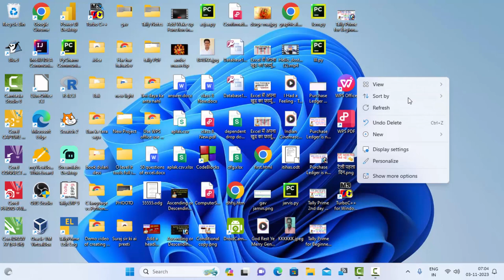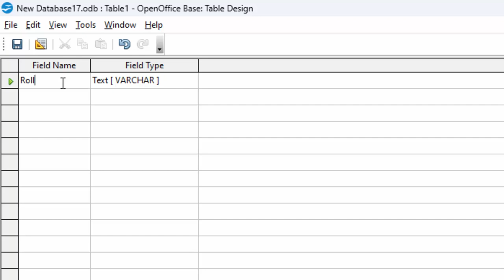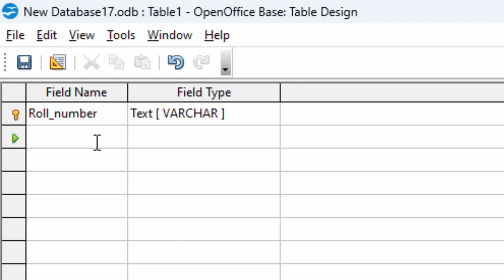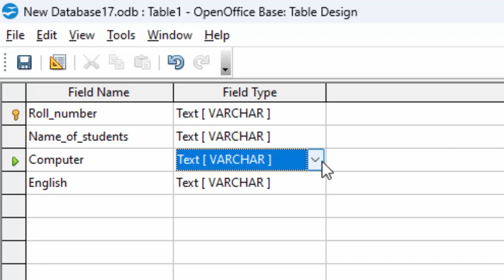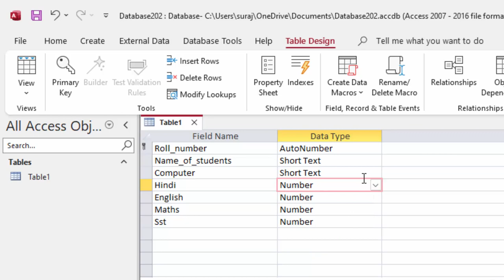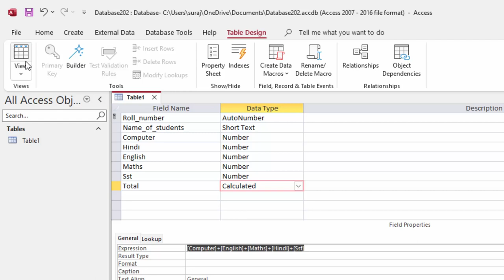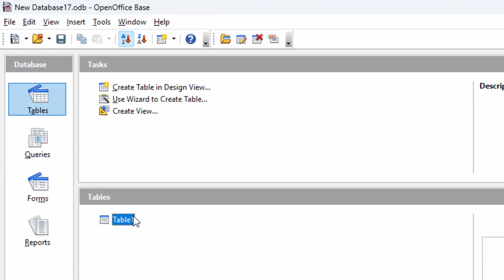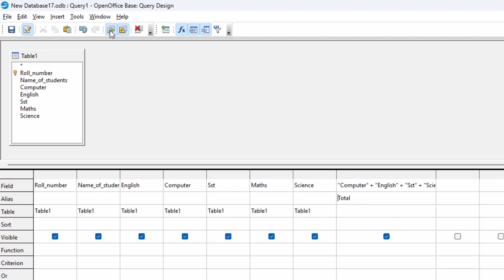Creating query to calculate both Base Database and Microsoft Access@COMPUTEREXCELSOLUTION